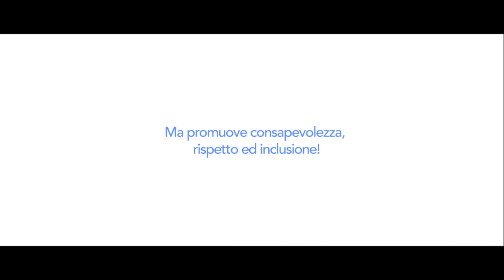Ilikepuglia TV: 'Mica scemo', ecco il progetto che racconta l'autismo attraverso uno spot